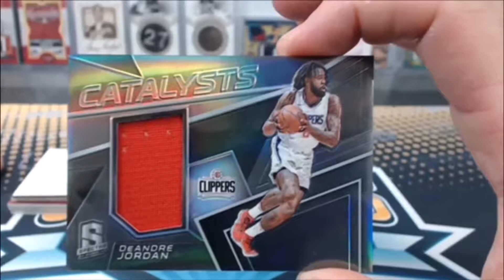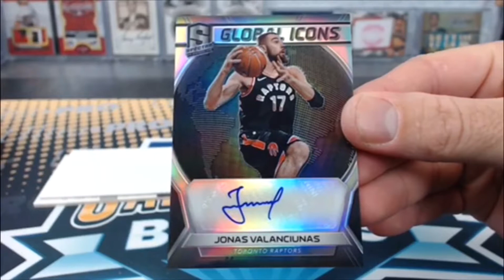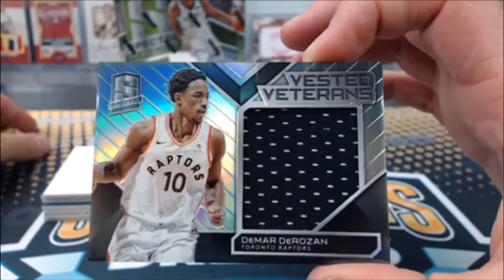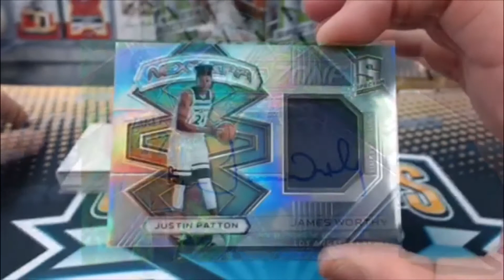Cardsmiths Breaks Basketball Hits 26